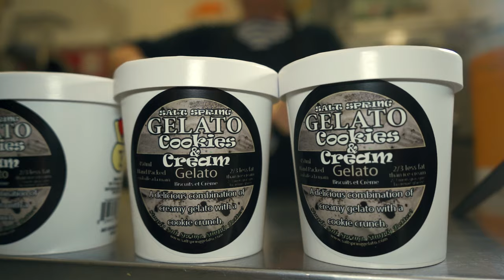COOKIES AND CREAM GELATO TUBS. A DELICIOUS COMBINATION OF CREAMY GELATO WITH A COOKIE CRUNCH.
COOKIES AND CREAM GELATO TUBS
A DELICIOUS COMBINATION OF CREAMY GELATO WITH A COOKIE CRUNCH.

A long time ago Salt Spring Gelato started out as a quirky little company dedicated to making top notch gelato while having fun making it. Today Salt Spring Gelato is a quirky little company that makes top notch gelato while still having fun making it. Sure we’ve grown a little, but our core values have remained the same. By keeping the environmental footprint small and by making contributions to our community large, our team works every day to make a difference.
How can we help you? Are you a restaurant looking for an added flavour punch to your menu? Are you looking to take the plunge from ice cream up to gelato in your scooping shop? Maybe your grocery store has a little space in the freezer available to try something new and exciting? Heck maybe you just heard about us and want to make a change? Who knows? You’ve ended up here for a reason. Please take the time to drop us a line and we promise you’ll be happy you did. If you’re still not sure about this quirky little company on Salt Spring Island ask a friend about us.